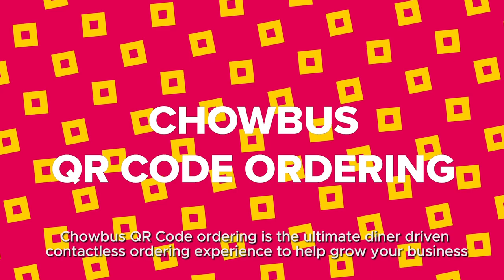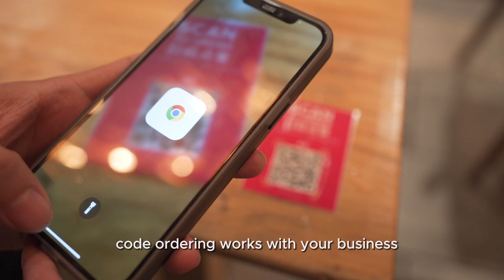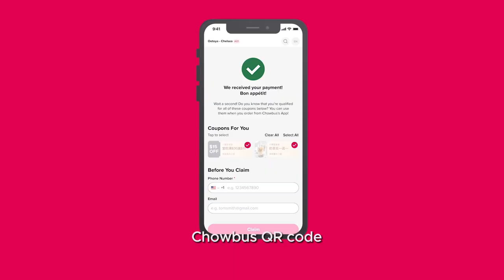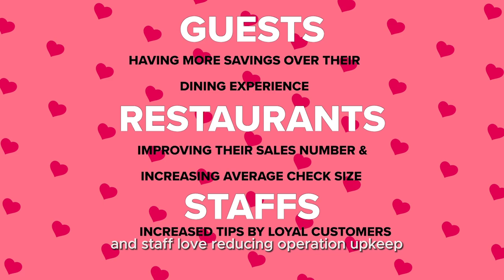Best QR Code Menu Ordering for Restaurants | Chowbus POS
Are long wait times and inefficient order processes slowing down your restaurant’s success?
Discover how Chowbus QR code ordering can streamline your operations and enhance the dining experience for your guests

Chowbus QR Code Ordering System offers a seamless contactless ordering experience tailored for restaurants. By implementing our QR code menu ordering, your guests can easily scan a code at their table to access the full menu in English or Chinese. This intuitive system empowers guests to browse and order at their own pace, eliminating the need for servers to manually input orders and reducing errors.

Benefits of Chowbus QR Code Ordering:
 - Increase Order Size & Profit: Restaurants have reported higher average orders and improved margins by giving guests more control over their selections.
 - Boost Operational Efficiency: Reduce operational costs by up to $8,000 per month by minimizing manual tasks and optimizing staff workflow.
 - Enhance Table Turnover: Achieve a 25% increase in table turnover rate, allowing you to serve more guests without compromising quality.
 - Simplify Payment Process: Guests can easily checkout and pay directly from their phones, speeding up the payment process and enhancing guest satisfaction.
 - Support Loyalty Programs: Integrate your own loyalty programs, offering coupons and cashback to reward and retain loyal customers.

With Chowbus QR code menu ordering for restaurants, your staff can focus on creating memorable dining experiences rather than handling repetitive tasks. Guests appreciate the convenience and control, while your restaurant benefits from increased sales and streamlined operations.

Ready to upgrade your restaurant’s ordering system?